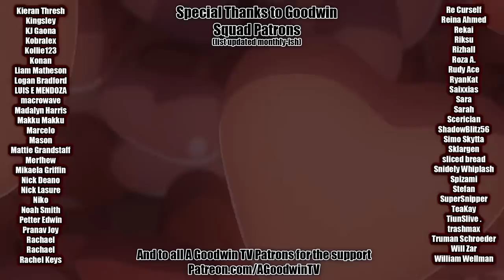VINLAND SAGA reaction & commentary 1x13: Child of a Hero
Vinland Saga reaction and commentary series continues with season 1 episode 13, Child of a Hero.

In Vinland Saga 1x13, Child of a Hero, Askeladd reveals his plans to become the world's daddy. Ragnar proves you don't need a sword to be a worrier.

Vinland Saga synopsis: Game of Boats.

- The Kaguya OVA & S3 preview
- AOT OVAs
- the ATLA rewatch and extras
- MHA movies and OVAs